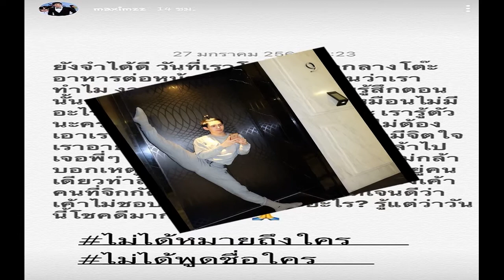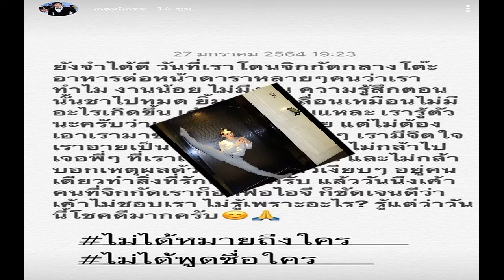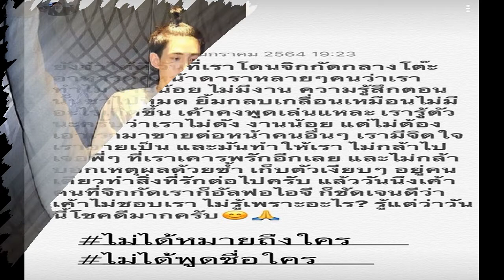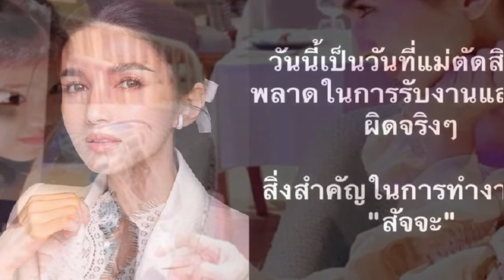แม็ก เดอะสตาร์ โพสต์แซ่บมาก ฝากถึงใคร ได้เวลาใช้กรรม จำได้ดีเคยโดนดูถูกแค่เพราะไม่ดัง